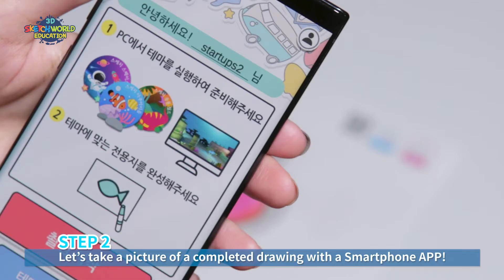디지엔터테인먼트(3D스케치월드 에듀케이션)_DG Entertainment(3D SketchWorld Education)